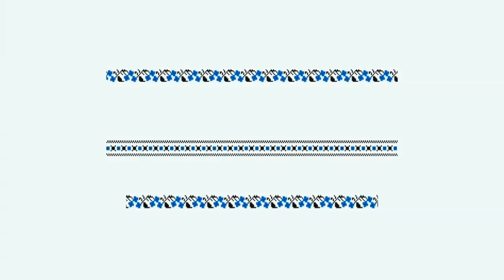Флешмоб у таборі "Сокіл"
Під час закриття табору “Сокіл” діти провели патріотичний флешмоб.